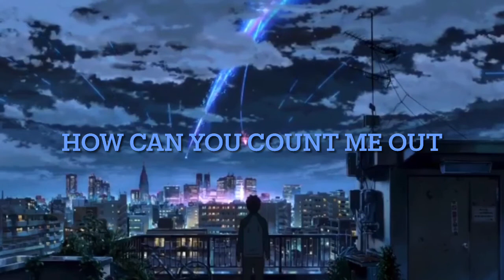Counted Out - Quallswayy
Quallswayy -Counted out
New single
Audio version only